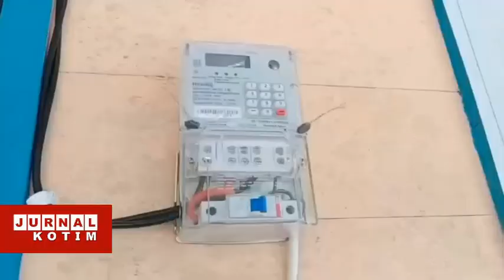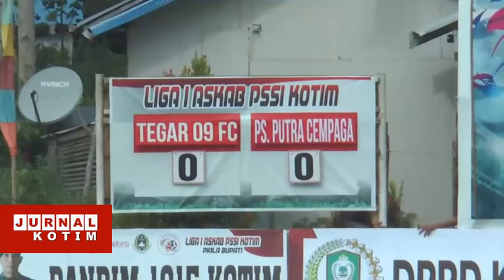Jurnal Kotim - 05 September 2022